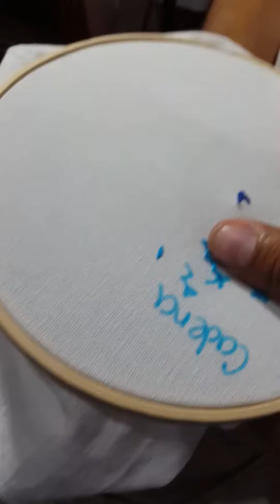Academia de crochet (Punto cadeneta) parte 1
En este video te enseñare 5 variantes del punto cadeneta